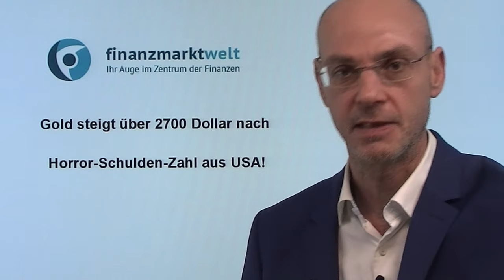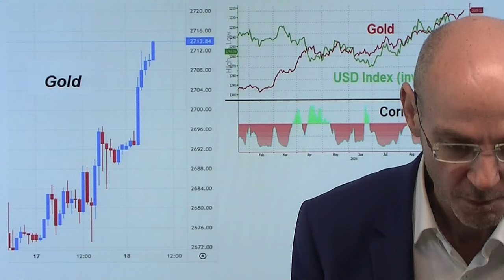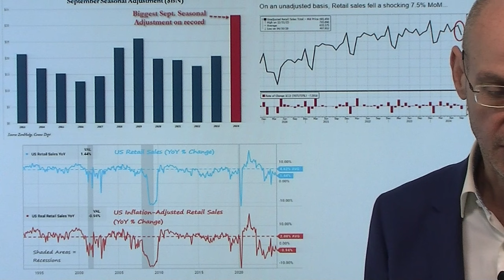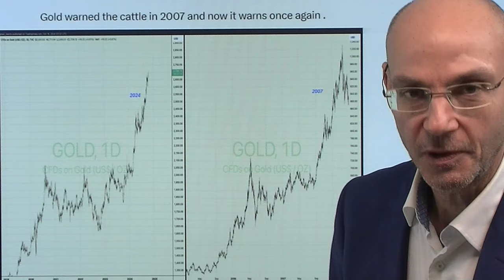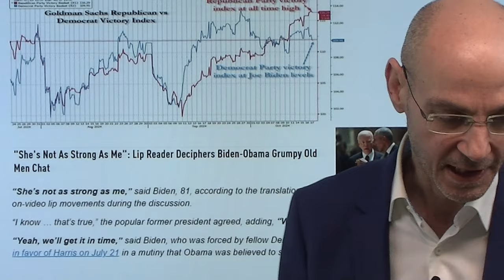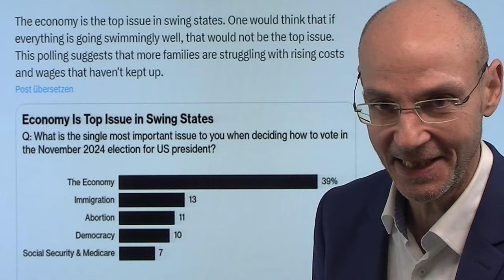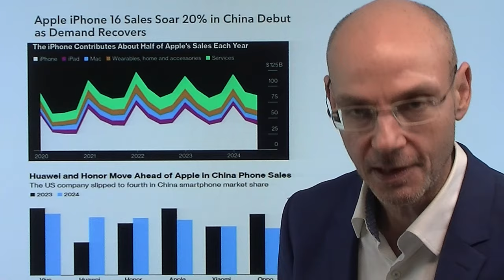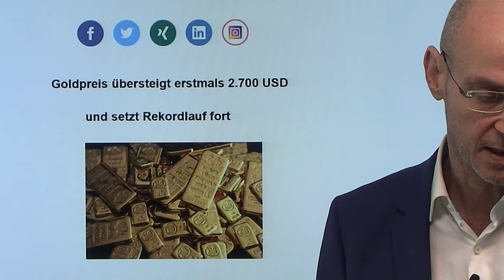Gold steigt über 2700 Dollar nach Horror-Schulden-Zahl aus USA! Videoausblick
Hinweise aus Video:

1. Goldpreis übersteigt erstmals 2.700 USD und setzt Rekordlauf fort

2. EZB-Vertreter: Sinkende Zinsen im Dezember sehr wahrscheinlich

Gold steigt heute Nacht erstmals über die Marke von 2700 Dollar - das Timing des Anstiegs dürfte kein Zufall sein: denn US-Finanzministerin Janet Yellen hat das nachgeholt, was aus bisher unerklärten Gründen seit 10.Oktober längst überfällig war: die Höhe der neuen Schulden. Diese sind in nur drei Wochen um sage und schreibe 500 Milliarden Dollar gestiegen - die Schulden-Orgie der USA artet also immer weiter aus. Da US-Staatsanleihen aufgrund dieser Schulden-Orgie kein wirklich sicherer Hafen mehr sind (daher steigen die Renditen, ergo die Risikoprämien), bleibt laut Bank of America nur noch Gold als Fluchtvehikel.  Heute kleiner Verfall in den USA  - auffallend war gestern, dass trotz der durch die Zahlen von TSMC wiederbelebte KI-Hype nicht gereicht hat, um den Nasdaq deutlich im Plus schließen zu lassen..